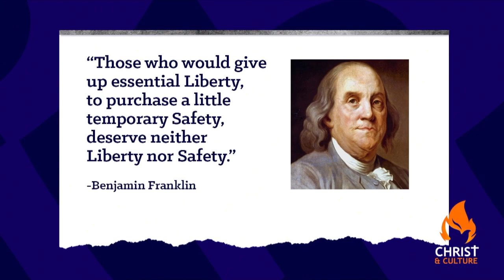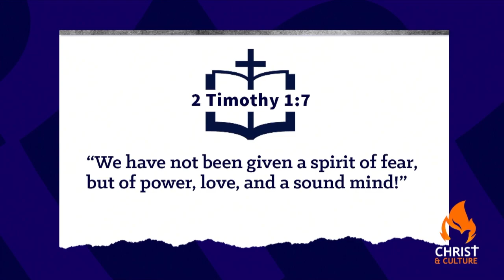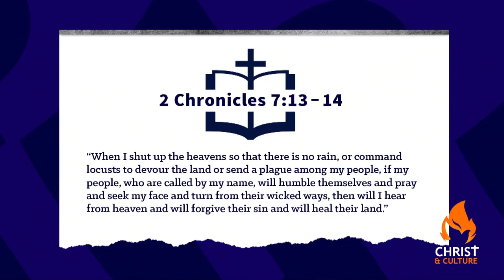Coronavirus Chaos, Fanning Fear, and Media Malpractice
Things are getting crazy out there, and if you listen to the media, it may be the end of the world! How should we be responding to the threat of the coronavirus? Do you know how many times in the Bible it says not to be afraid? Over three hundred times! Some have said 365 times, which is at least one ‘fear not’ for every single day of the year.